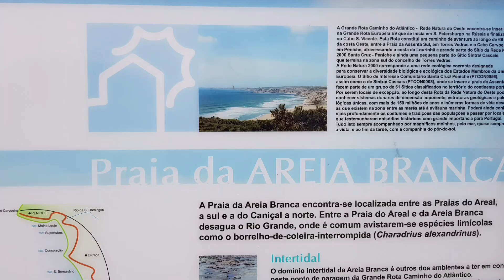O Mar que há em mim. Sempre o MAR.